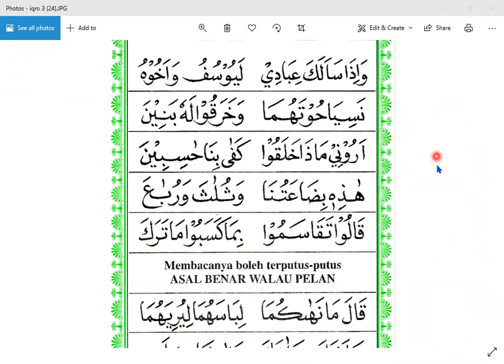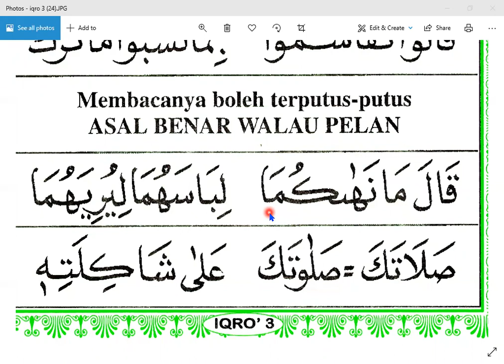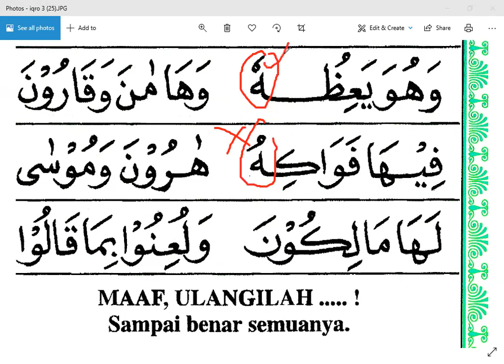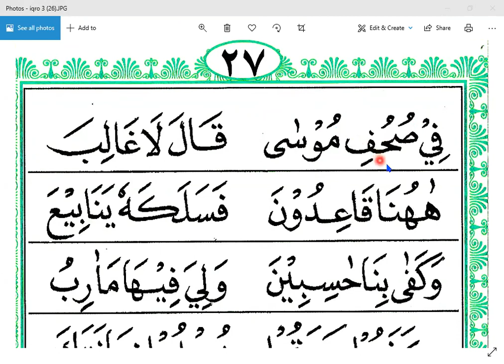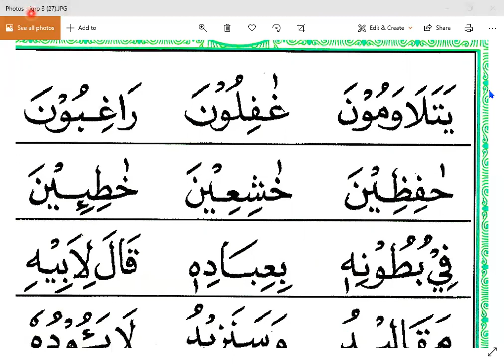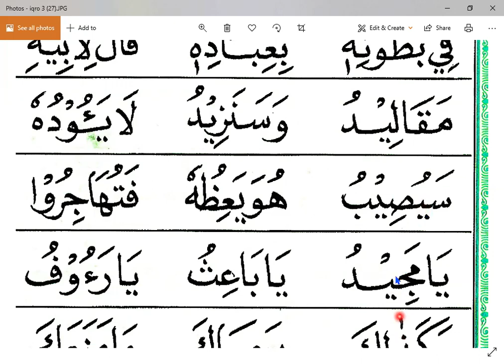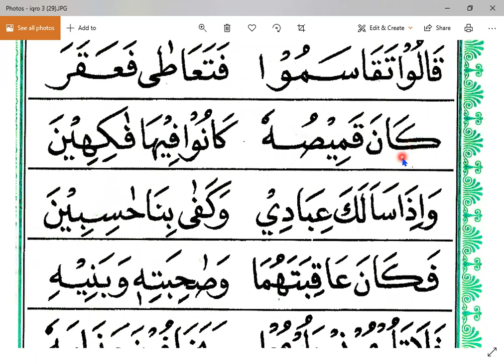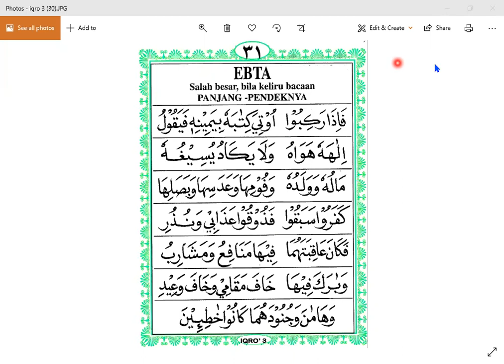IQRO 3 HALAMAN 23 - WARTI HONGKONG - SUKA LUPA PANJANG PENDEKNYA - ARIRKM - 081219311035